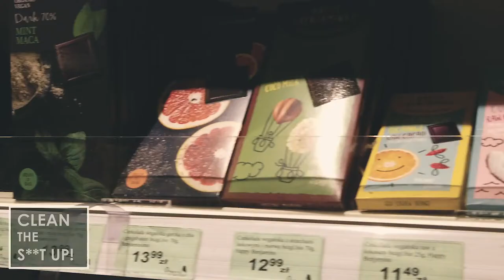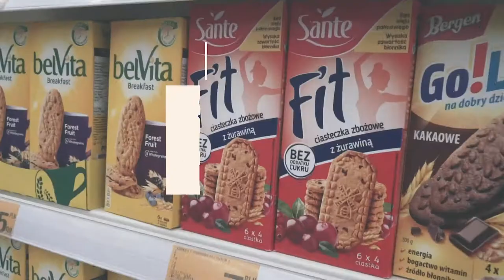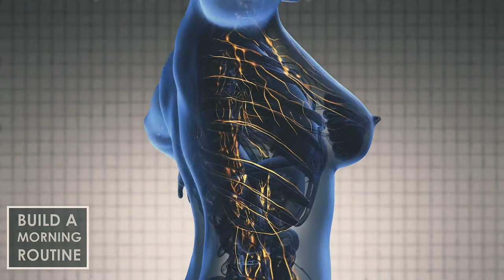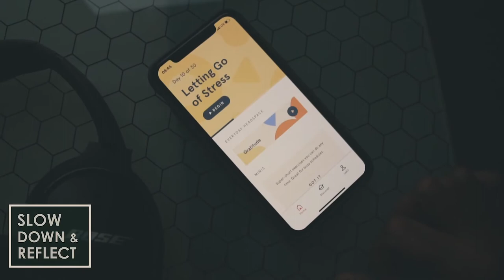7 Tips to Start a Healthy Lifestyle! How to Get Fit and Healthy lI Health Freak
7 tips to start a healthy lifestyle! How to get Fit and Healthy By Complete Formula Channel

Check out how the latest discovery of excess fat, unwanted weight gain, premature aging and diease could do to your body and how you could overcome them

Checkout how to easily cook Delicious Keto Diet Meals in a matter of minutes